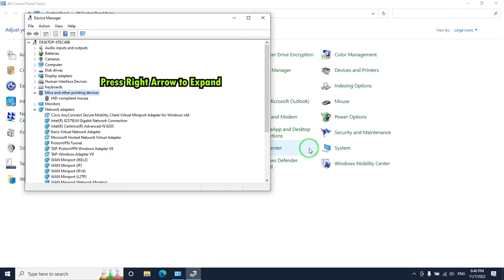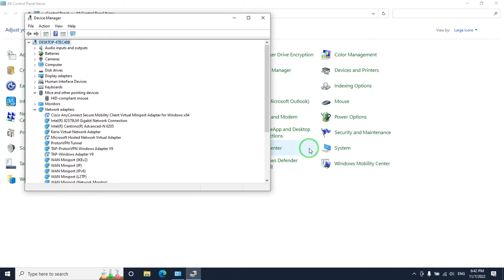Mouse Not Working 100% SOLVED!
Today We Solved Mouse Not Working in Windows 7/8/10/11.

Comment Your Error/Issue And Wait For The Solution Video!